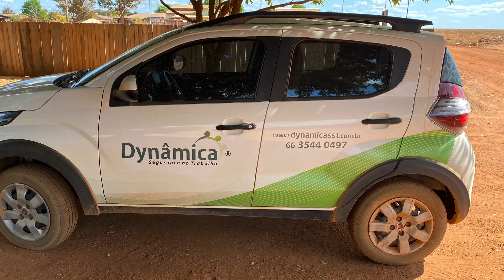COVID-19 - CORONA VÍRUS, na Indústria Madeireira, Serraria, da AMAZÔNIA LEGAL, PANDEMIA!!!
PANDEMIA na Indústrias de Madeiras, o Que os empresários fizeram para trabalhar em

projetodemanejosustentavel amazonia madeiralegalAMAZÔNIA LEGAL.